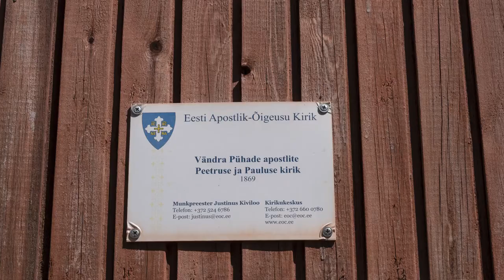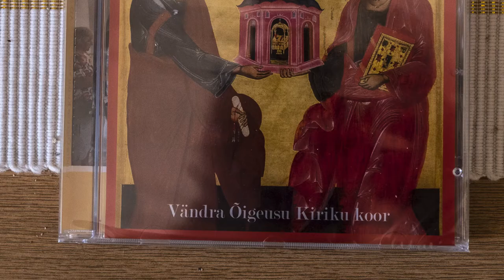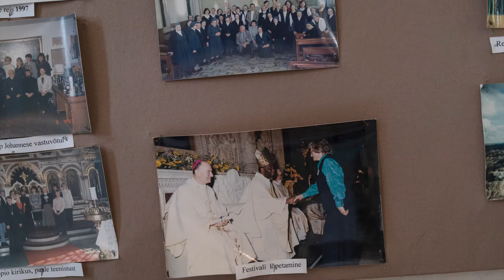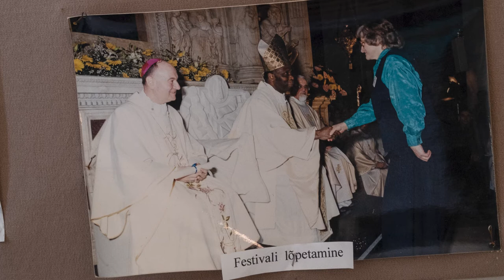EAÕK Vändra Apostlite Peetruse-Pauluse kirik